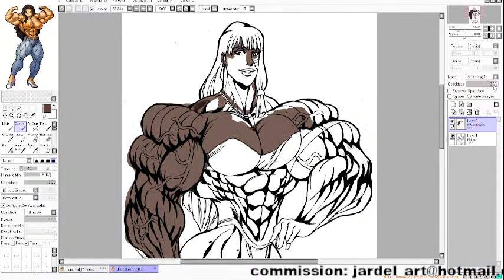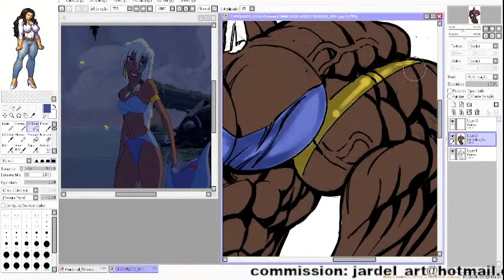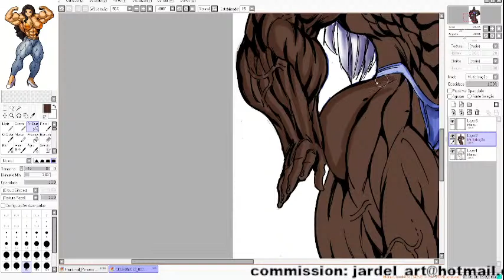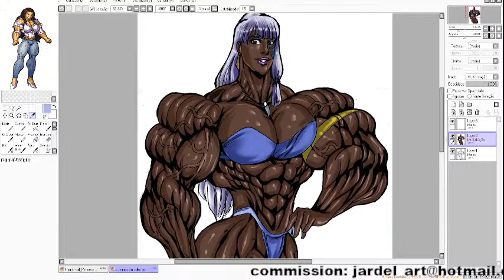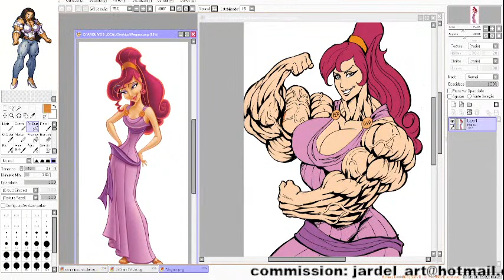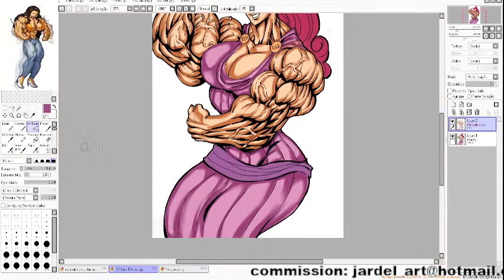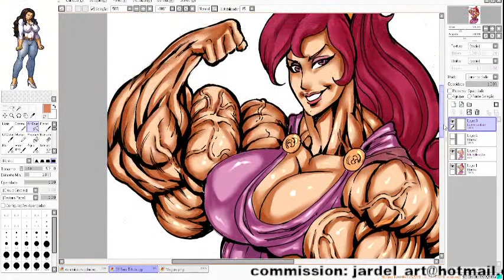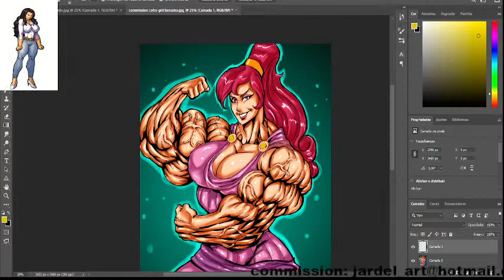Commission art color muscle girl